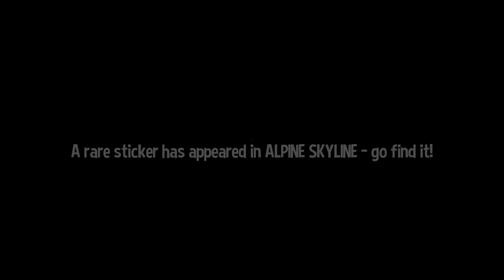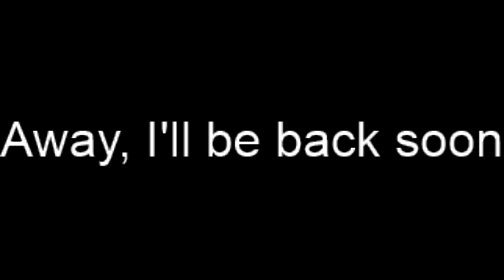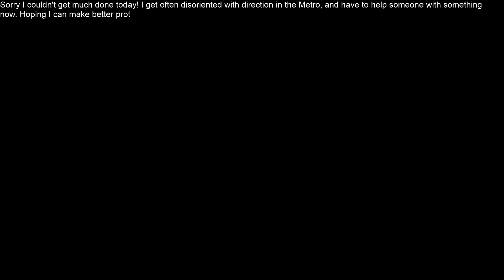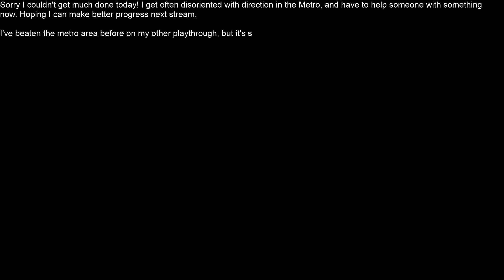A Hat in Time - Part 10